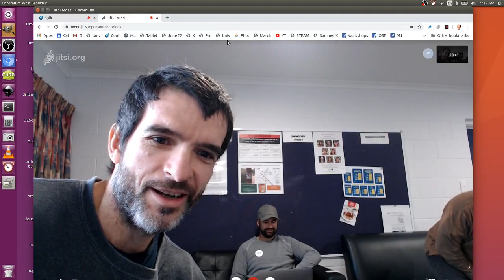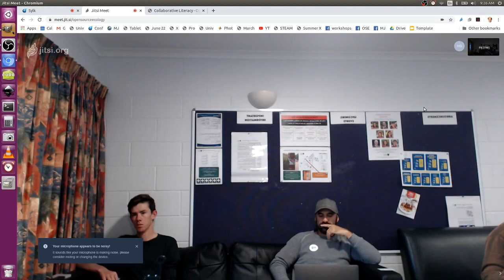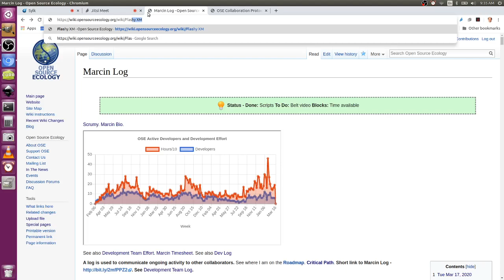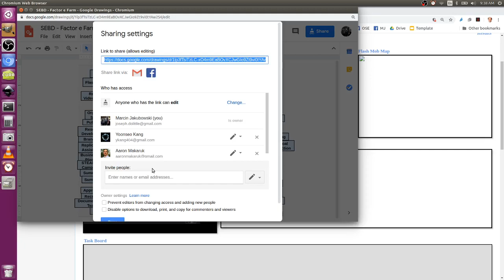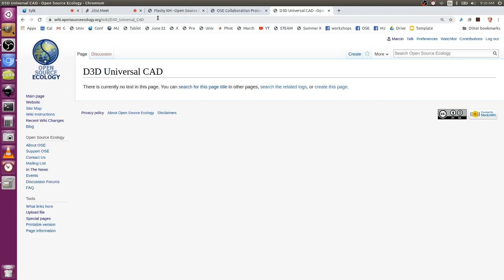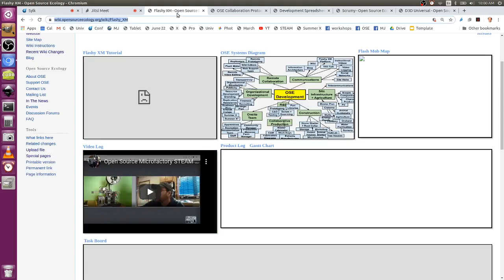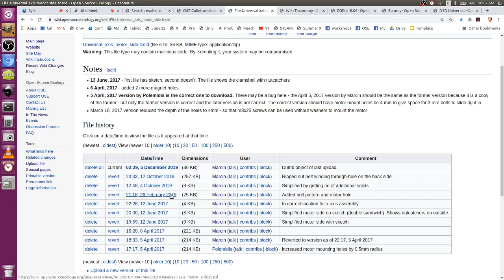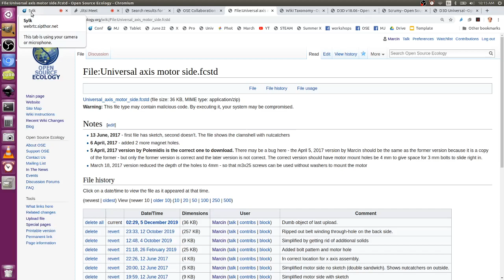Collaborative Literacy - New Zealand Presentation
Latest thoughts on Collaborative Literacy. Overview of OSE goals and aligning thousands of collaborators to reinvent the economy.